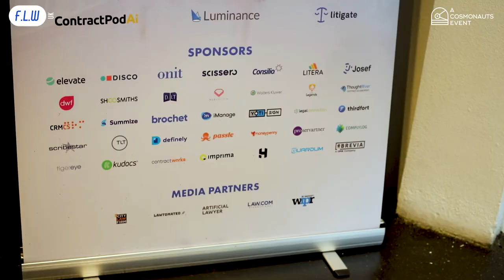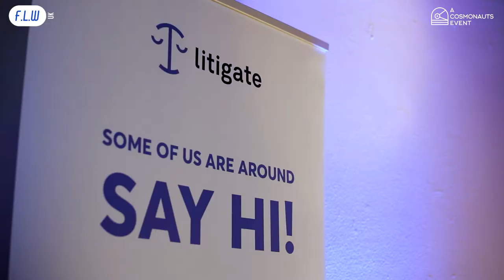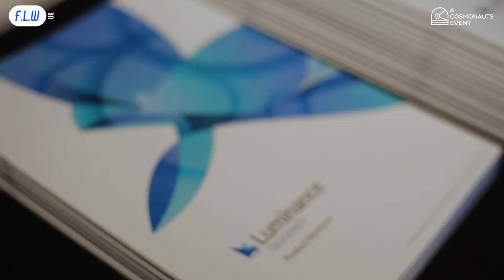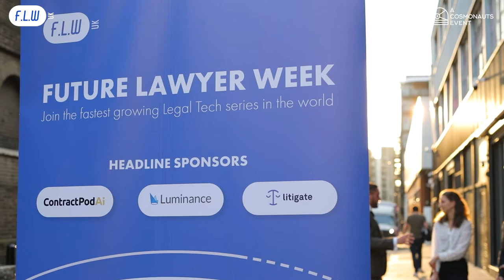Future Lawyer Week UK 4.0 | In-person | September 14-16th 2021 | A Cosmonauts Event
Future Lawyer Week (FLW) UK 4.0  is a 3-day interactive legal innovation event filled with networking opportunities, and thought provoking discussions specifically designed for in-house legal counsels and private practice law firms.

FUTURE LAWYER WEEK UK 4.0 Agenda:
Day 1 (14 Sept) - Future Lawyer Week 4.0 (In-House Legal)
Day 2 (15 Sept) - Future Lawyer Week 4.0 (Private Practice Legal)
Day 3 (16 Sept) - Future Litigation Summit 1.0

FLW UK - Get access to one of biggest high-profile, and first LegalTech conferences of the year, in London this coming September 14th - 16th!

FLW will be hosting speakers from the BBC Studios, Which?, ContractPodAi®, UBS and more, as well as product demonstrations from ThoughtRiver, Consilio LLC, CRM Consultancy, Luminance!

FLW UK is a Cosmonauts event, where you can learn more about Cosmonauts and our sponsored event conferences across the world.